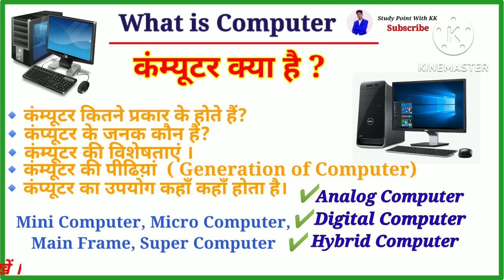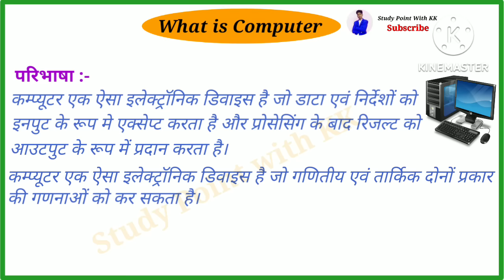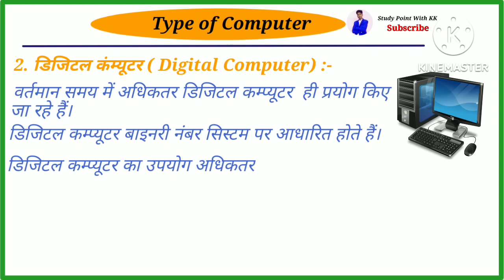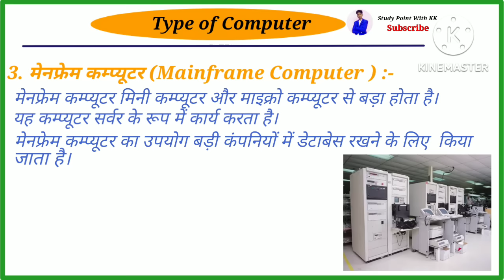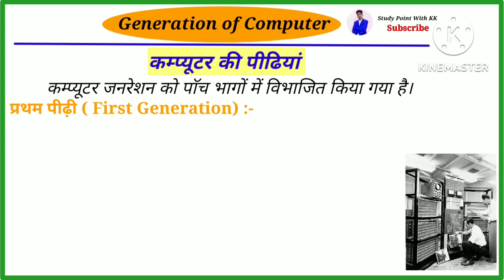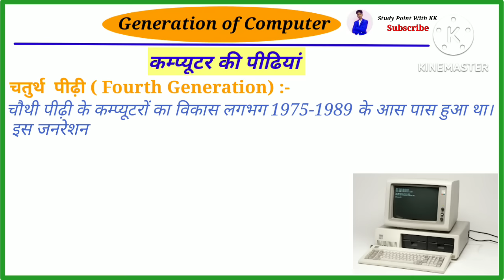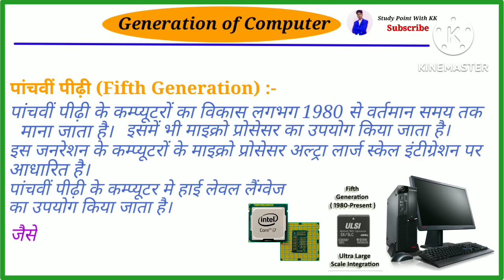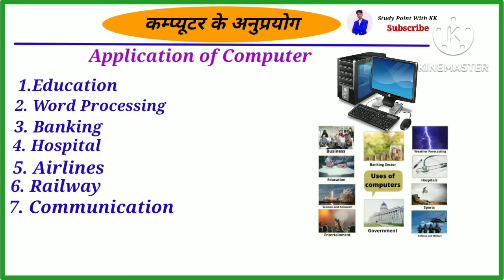कम्प्यूटर क्या है?| कम्प्यूटर कितने प्रकार का होता है? What is Computer? Analog, Digital, Hybrid,CCC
Hello friends : -
                        दोस्तों  इस वीडियो में आपको ,  कंम्यूटर  के बारे में बताया गया है। जैसे कि कम्प्यूटर क्या होता है?, कम्प्यूटर कितने प्रकार का होता है, कंम्यूटर की विशेषताएं और कंम्यूटर के अनुप्रयोग और कंम्यूटर के हर एक प्रकार के बारे में बताया गया है।
जैसे :-
कम्प्यूटर क्या है?
कम्प्यूटर कितने प्रकार का होता है?
एनालाॅग कम्प्यूटर
डिजिटल कम्प्यूटर
हाइब्रिड कम्प्यूटर
मिनि कम्प्यूटर
माइक्रो कम्प्यूटर
मेनफ्रेम कम्प्यूटर
सुपर कम्प्यूटर
What is Computer?
Analog Computer, Digital Computer, Hybrid Computer

computer kya hai hindi mein,
computer kya hai computer ki paribhasha, computer kya hai in hindi,
computer kya hai computer ke prakar,
computer kya hai definition,
computer kya hai iski visheshtaon ko samjhaie, computer kya hai funny,
computer kya hai bataiye,
computer kya hai paribhasha,
computer kya hai in english
computer class
compute
computer course,
computer science,
computer drawing, computer shortcut keys, computer networks,
computer ka full form,
computer instructor,

💠नेटवर्क क्या है? What is Network

🔷  ई-मेल क्या है? What is Email

🔷 ई-मेल और जीमेल में अंतर

 🔷 लिब्रे आफिस राइटर महत्वपूर्ण प्रश्न

🔷 लिब्रे आफिस कैल्क महत्वपूर्ण प्रश्न

💠 E-mail Important Questions for ccc in hindi.

Computer
Analog Computer
Digital Computer
Hybrid Computer
mini computer
micro computer
Mainframe computer

Internet
Network

E-mail Important Questions for ccc

Email important question in hindi
Email क्या है
Computer important question in hindi
CCC Important question
CCC videos
Internet question
internet important question
internet marketing
internet important question in hindi
important question related to email
email, Gmail,
Computer most important question for ccc
computers most important question in hindi
ccc, cccc, ccc course,
 ccc computer course,
ccc kya hai, ccc exam,
ccc ka full form, ccc classes, ccc full form, ccc exam preparation august 2022

ccc classes
ccc question
ccc important question 2022
CCC model paper in hindi 2022
ccc exam August 2022
CCC Exam
ccc model paper in hindi 2021
ccc exam march
ccc march exam 2021
ccc march Question paper

CCC
ccc result
CCC videos